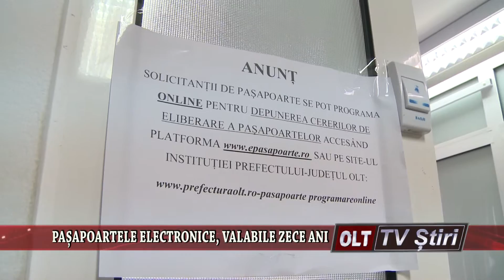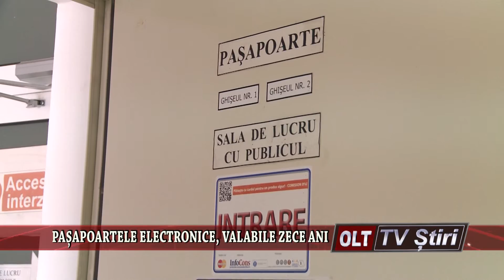PASAPOARTELE ELECTRONICE VALABILE ZECE ANI 2607